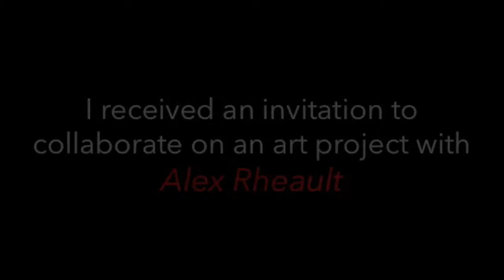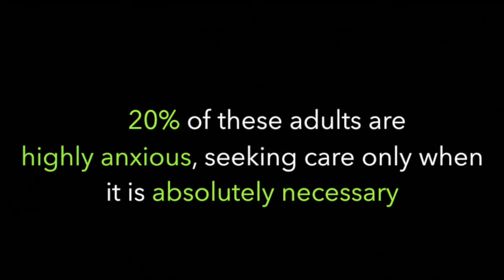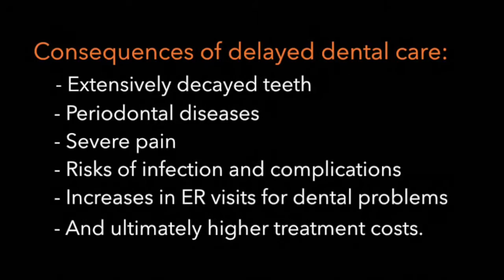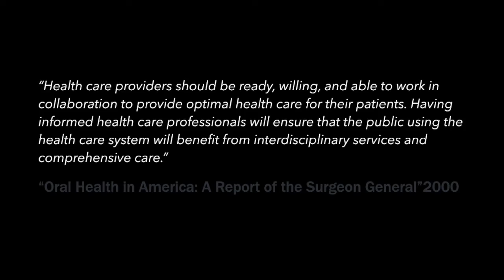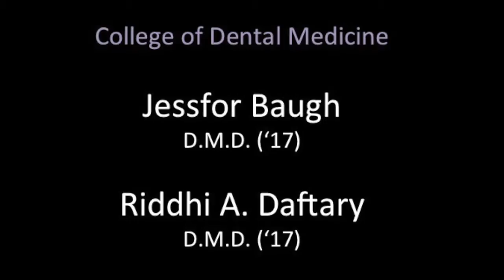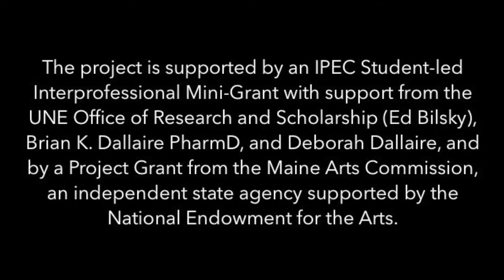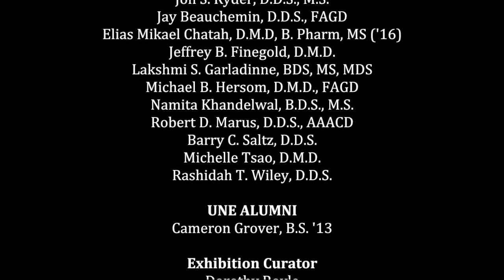Compassionate Touch (UNE Student-Led Film)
Compassionate Touch, a film led by UNE-CDM students Jessfor Baugh and Riddhi Daftary, focuses on five stages associated with anxious dental patients, as depicted through artwork, interprofessional interviews and scholarly sources. The film highlights the current understanding and management of the dental needs for high fear patients before, during, and after their visit to the dentist, and how interprofessional health care providers could assist patients to achieve quality patient-centered care.

The project was made possible through the kind encouragement of Dr. Jon S. Ryder and a UNE IPEC Mini-grant with the support of the UNE Office of Research and Scholarship, Brian Dallaire, Pharm.D., and Deborah Dallaire.

UNE-CDM Student Filmmakers
Jessfor Baugh, D.M.D. (‘17)
Riddhi A. Daftary, D.M.D. (‘17)

Art and Illustrations: Jessfor Baugh and Alex Rheault, M.F.A.

Featuring
David H Pier, D.M.D.
Michael Truscott, D.M.D.
Jeffrey B. Finegold, D.M.D.
Lakshmi S. Garladinne, BDS, MS, MDS
Robert D. Marus, D.D.S., AAACD
Barry C. Saltz, D.D.S.
Rashidah T. Wiley, D.D.S.
Rebecca Filan, D.M.D. (‘17)
Jay Beauchemin, D.D.S., FAGD
Elias Mikael Chatah, D.M.D, B. Pharm, MS ('16)
Michael B. Hersom, D.M.D., FAGD
Namita Khandelwal, B.D.S., M.S.
Michelle Tsao, D.M.D.

Original Music by:
Cameron Grover, B.S. '13
Chelsea Toussaint, D.M.D. (‘17)